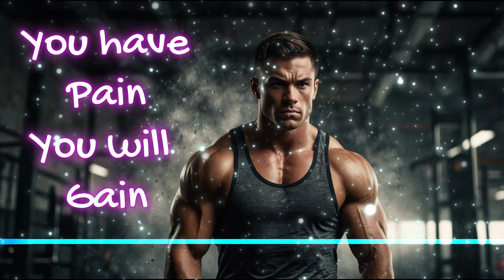2024 Gym Workout Hits Best Music for Exercise Motivation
2024 Gym Workout Hits - Best Music for Exercise Motivation

Get ready to crush your workouts with our "2024 Gym Workout Hits"!
This playlist is packed with the best music to keep you motivated
and energized throughout your exercise sessions. Whether you're lifting weights,
doing cardio, or just need a boost to get moving, these tracks will help you push
 through any challenge. Featuring a mix of high-energy beats and motivational
anthems, this playlist is your ultimate companion for achieving your fitness
goals in 2024. Don't let anything hold you back – let's make this year your
best fitness year yet!